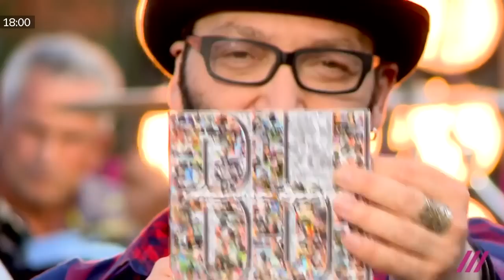Машина Времени - Концерт на крыше "Дождя" (2016)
30 июня 2016 года, прямой эфир телеканала "Дождь". Москва, дизайн-завод "Флакон", сцена на крыше.

Сетлист:
1. Миром правит любовь
2. Крысы
3. Мама
4. Оставайся собой
5. Вот край
6. Брошенный богом мир
7. Однажды
8. Сорок лет тому назад (первое исполнение)
9. Флаг над замком
10. 47 к 62
11. Три окна
12. Однажды мир прогнется под нас

Состав группы:
Андрей Макаревич – гитара
Александр Кутиков – бас-гитара
Валерий Ефремов – ударные
Игорь Хомич – гитара
Андрей Державин – клавишные
Александр Дитковский – труба